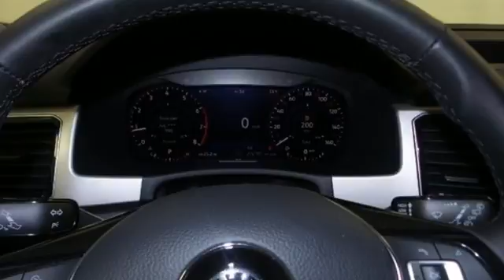New 2018 Volkswagen Atlas Saint Paul MN Minneapolis, MN #85430 - SOLD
Year: 2018
Make: Volkswagen
Model: Atlas
Trim: SEL Premium
Engine: 3.6L V6
Transmission: 8-Speed Automatic with Tiptronic
Color: White
Interior: TITAN BLACK LEATHER-BR
Stock #: 85430
VIN: 1V2NR2CA1JC546154

Address:
1325 50th Street East